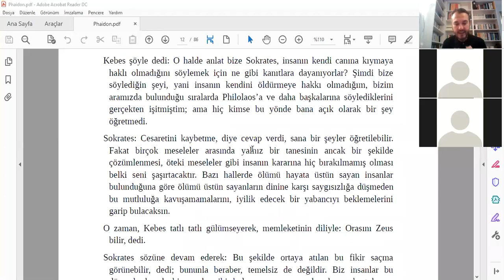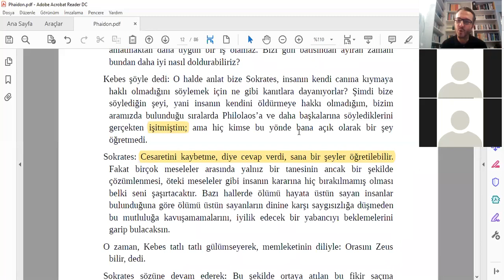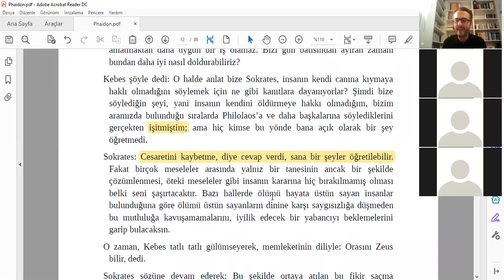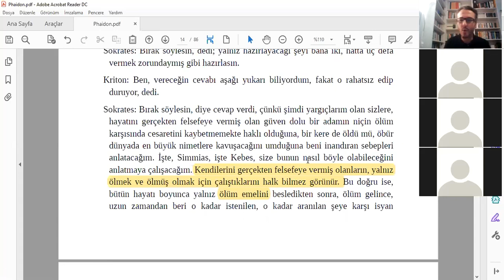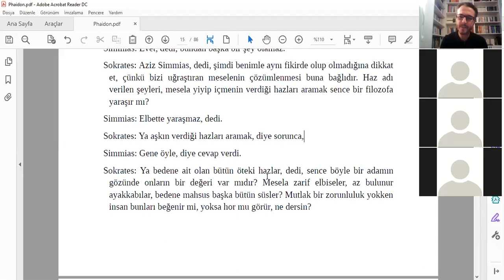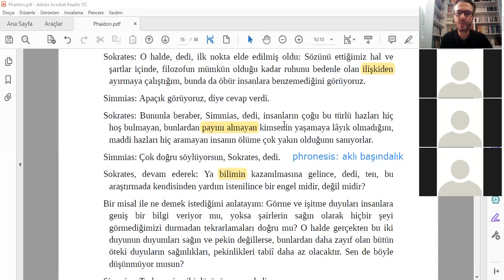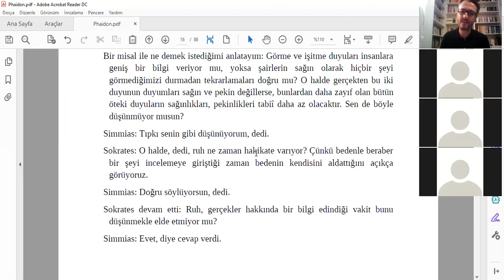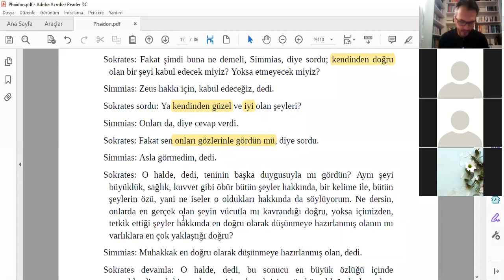Platon, Phaidon Diyaloğu (2/12)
Muharrem Hafız/Metin Okumaları (Felsefe)